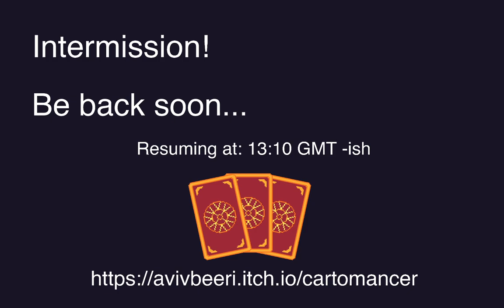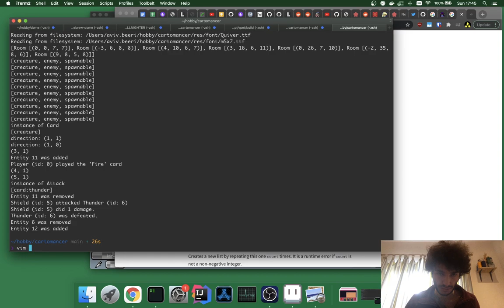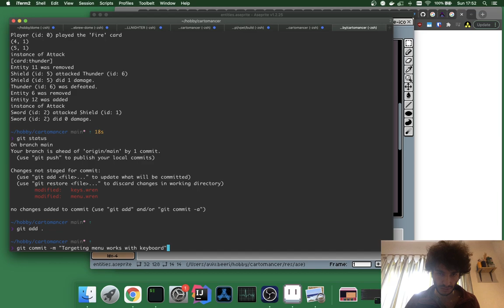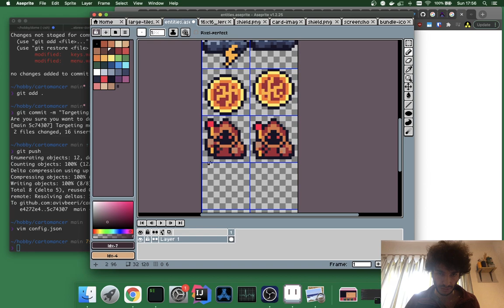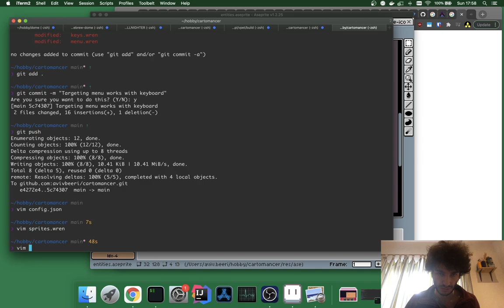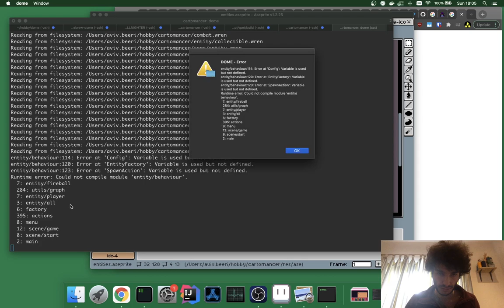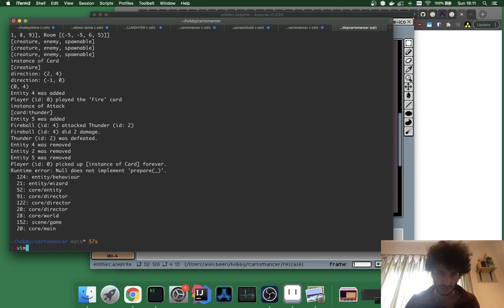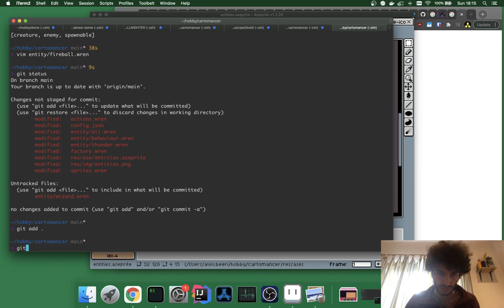7DRL 2021 Development Stream - "Cartomancer" - Day 7 - Part 2